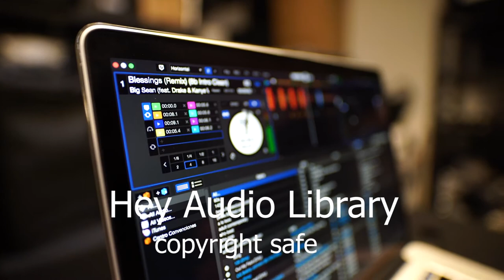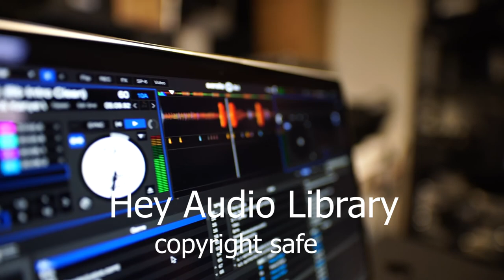Free Background Music For Content Creators - Imagination by Hey Audio Library..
No Copyright Music | Background audio library for YouTube videos with non copyrighted music without limits for creators,
 filmmakers and montage editors.

FREE and COPYRIGHT-SAFE Chill Hip Hop background music to use on YouTube, Facebook, Instagram & Twitch. Discover Imagination by Free Vibes. (Hey Audio Library)